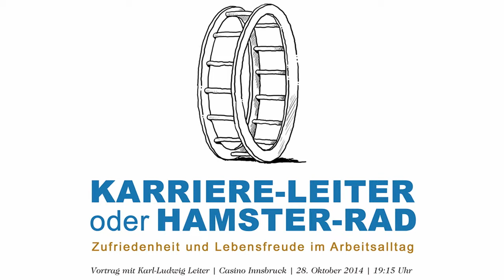Karl-Ludwig Leiter bei Erfolg ist kein Zufall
Der Unternehmer und renommierte Meditationslehrer Karl-Ludwig Leiter im Gespräch mit Alexander Krunic